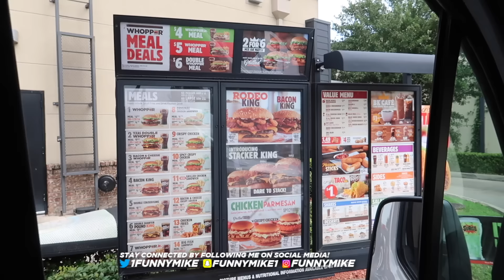MYKEL TOOK JAY CRUSH FROM HIM !💔 (WONT BELIEVE WHAT HE DID)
Mykel took jay girlfriend Emily  form him jay got really mad about this , watch  to see what happens!

About FunnyMike:
What’s up everyone it’s FunnyMike and The Bad Kids! On this lit channel, you’ll find a variety of videos including pranks, challenges, music videos, vlogs and so much more.